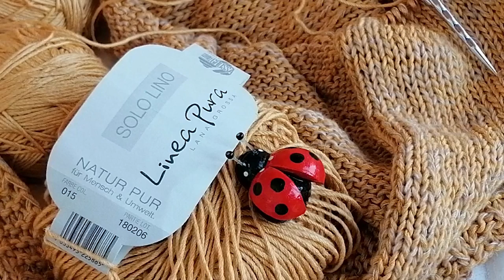Новый процесс? Легко! Еще одна телогрейка🧶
Магазин Мир крестиков СКИДКА -10% для моих зрителей, на первую покупку в интернет-магазине товаров для творчества и рукоделия «Мир Вышивки», вводи промо-код «КИЛЬМЯШКИНА».